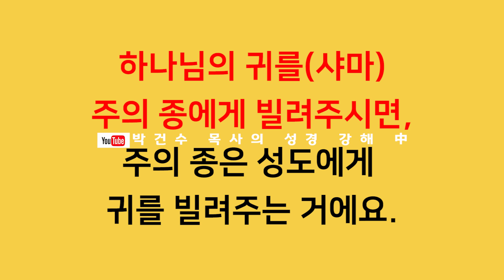[영혼의 양식! 은혜의 축복!] 박건수목사의 원어성경 강해-행복바이러스_신의 귀를 빌려줌